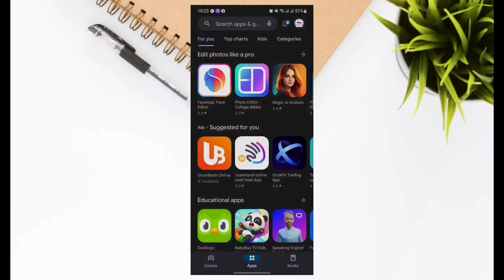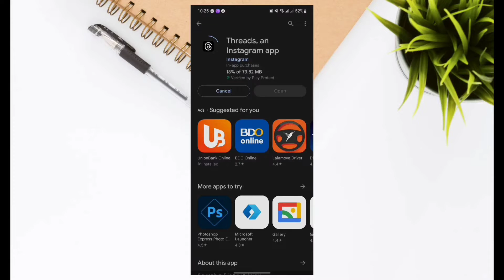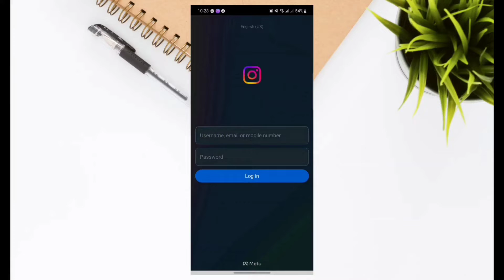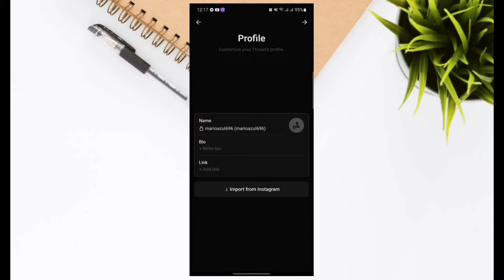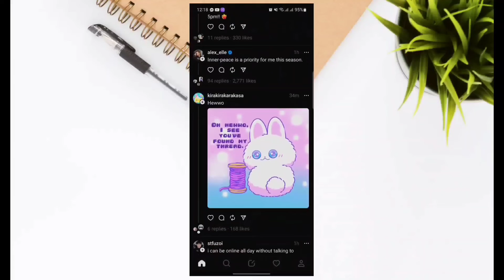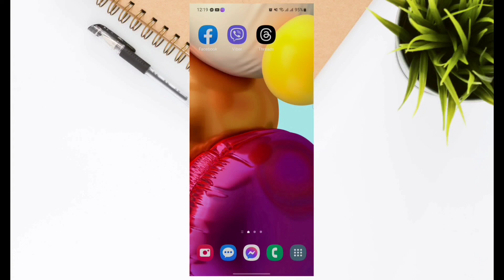PAANO MAG LOG IN SA THREADS - New Social Media Apps Ni Meta baka hindi mo pa alam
Paano mag log in sa threads na bagong social media apps ni meta na katulad ng twitter na baka hindi mo pa alam.